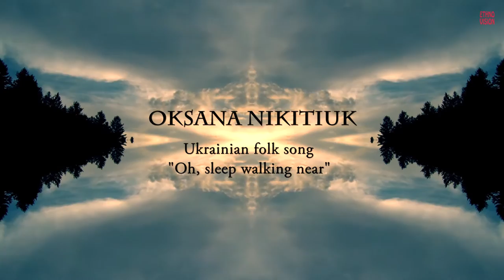Ukrainian folk song “Oh, sleep walking near”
Українська народна пісня "Ой, ходить сон коло вікон"